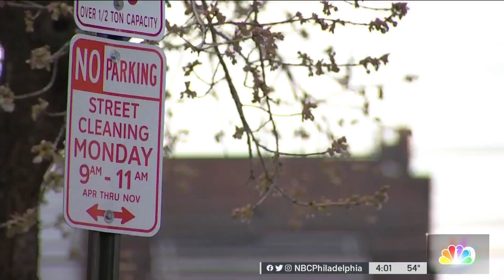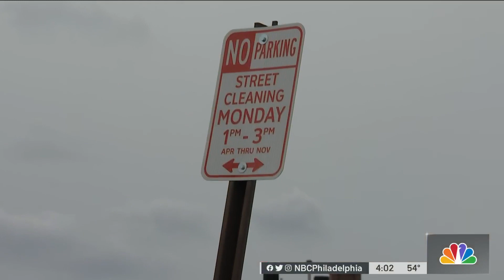City Invests $62 Million to Clean Philly Streets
The city is investing $62 million to keep streets in Philadelphia cleaner. Phase 2 of the Philadelphia Streets Department’s Mechanical Cleaning Pilot Program began Monday. NBC10’s Brian Sheehan has the details.